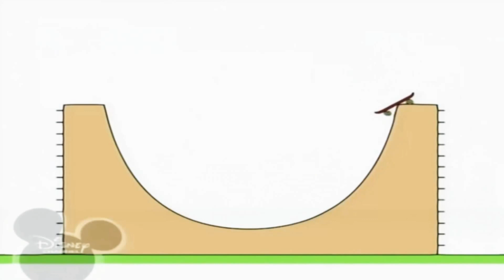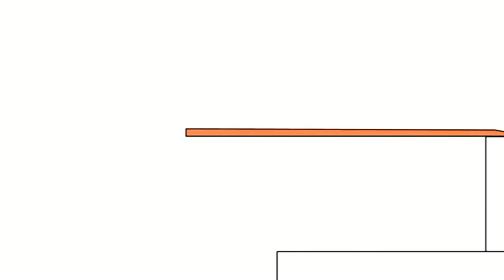20 листопада 2024 р.(5)